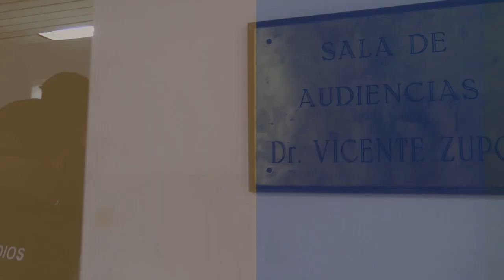Crimen de Jonathan Magallanes - No declaró el segundo acusado